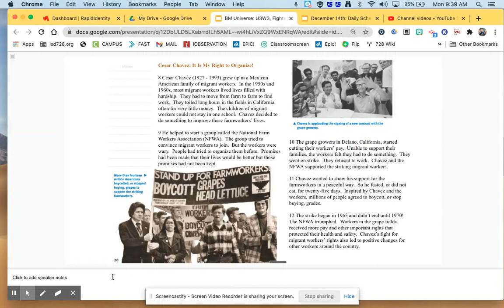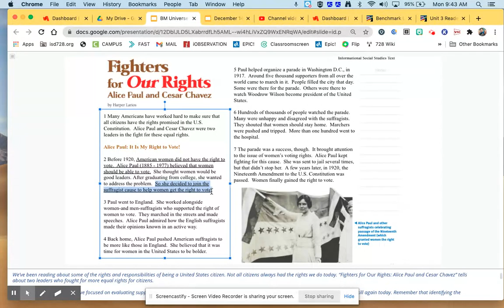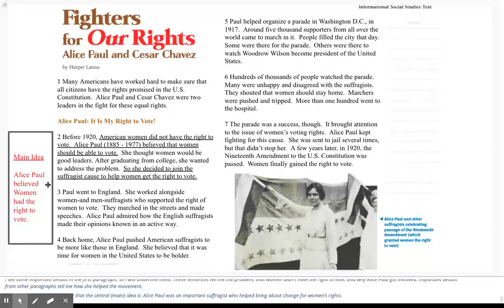December 14th: BenchMark Lesson